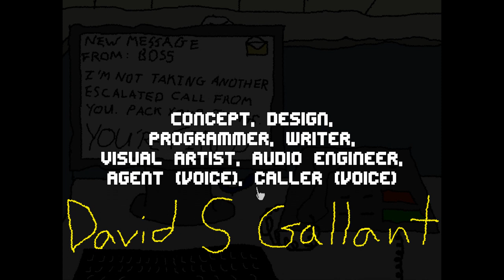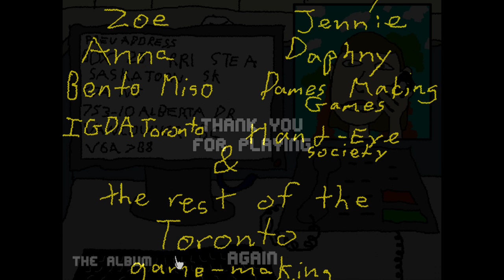Let's Play ► I GET THIS CALL EVERYDAY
Contact or follow me through:
A lightly filtered experience from a former day job in a customer service call centre, made interactive in a point&click format. Lose politely or lose spectacularly, the choice is yours.
-- If you're enjoying this game, go throw your money into the developers! --
★Publisher: DavidSGallant